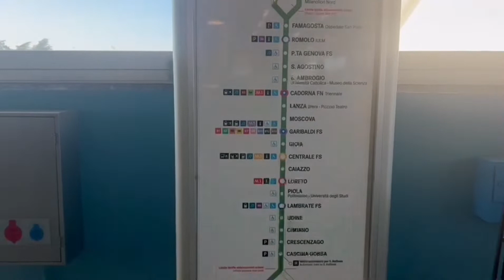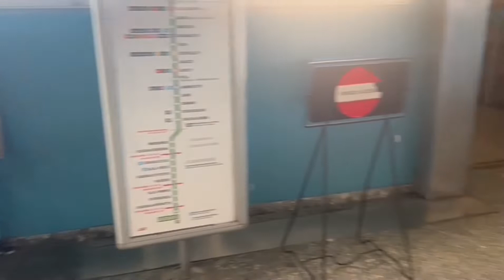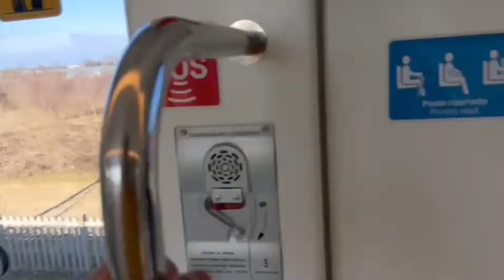❗SURPRISE OUTING DAY DUOMO IN MILANO‼️Anaya is so happy💕part1 💓 Life In Italy 🇮🇹 Vlog#052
Sat Shri Akal ji sariyan nu... 🙏
We are Navjot Kaur (mom) kanwaljit Singh (papa) Gusanjh Kaur (Daughter).
We are live in Italy.
We basically From Amritsar.
We are indian family but we makes our vlogs in Hindi so everyone can understand our language.
We makes daily vlog.
We shares everything ups nd downs also.
We record every moments.!

And my vlogs are also made for 18 years and older knowingly.
All our videos fully meet the YOU TUBE FAMILY and childhood proof guidelines.